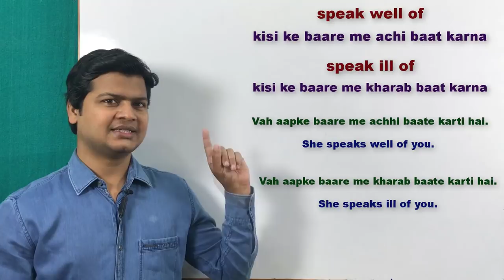Use of speak well of & speak ill of in English speaking course | English by Spoken English sir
Speak ill of ( किसी के बारे में खराब, उल्टी-सीधी बात करना)

जब आपको कहना हो कि कोई किसी के बारे में उल्टी-सीधी खराब बातें करता है तो आप उस type के sentences speak ill of से बोलेंगे।

examples :

मुझे लगता है आप मेरे बारे में गलत बातें करते हैं
I think you speak ill of me.

क्या आप मेरे बारे में गलत बातें करते हैं
Do you speak ill of me?

वे लोग हमेशा मेरे बारे में गलत बातें करते हैं
They always speak ill of me.

क्या तुम जानते हो, मेरी पत्नी मेरे बारे में गलत बातें करती हैं
Do you know, my wife speaks ill of me?

Speak well of ( किसी के बारे में अच्छी बाते करना)

जब आपको कहना हो कि कोई किसी के बारे में उल्टी-सीधी अच्छी बातें करता है तो आप उस type के sentences speak well of से बोलेंगे।

examples :

मुझे लगता है आप मेरे बारे में अच्छी बातें करते हैं

क्या आप मेरे बारे में अच्छी बातें करते हैं

वे लोग हमेशा मेरे बारे में अच्छी बातें करते हैं
They always speak well of me.

क्या तुम जानते हो, मेरी पत्नी मेरे बारे में अच्छी बातें करती हैं
Do you know, my wife speaks well of me?